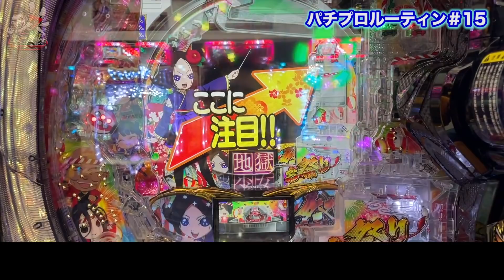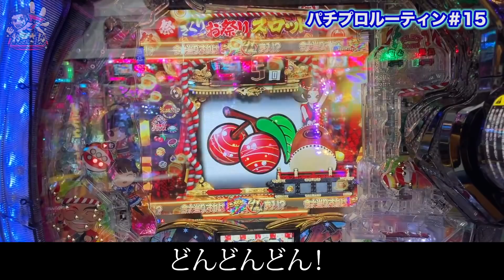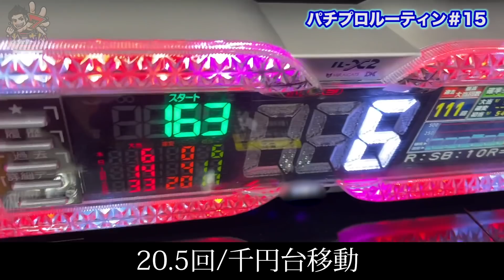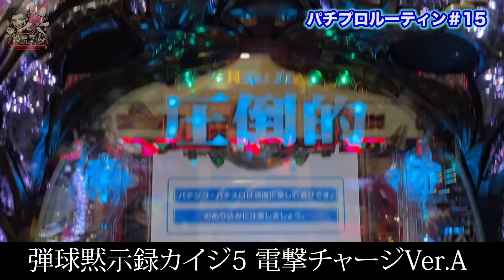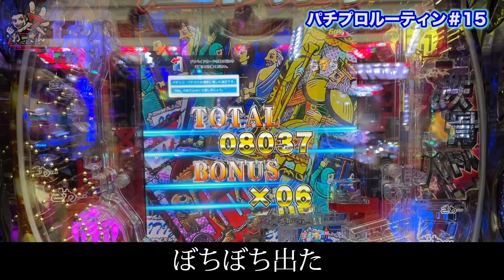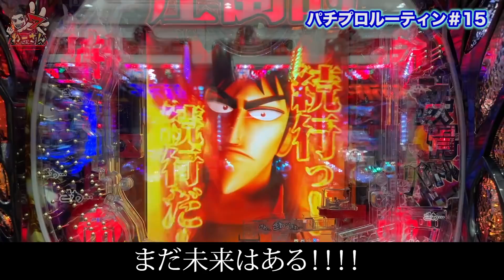【パチプロルーティン】新台で凌ぐ一日